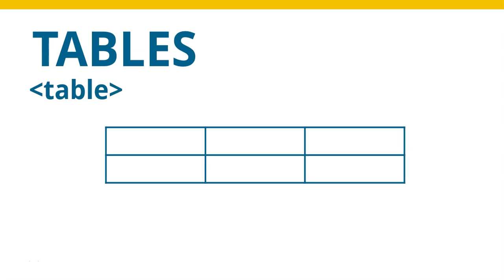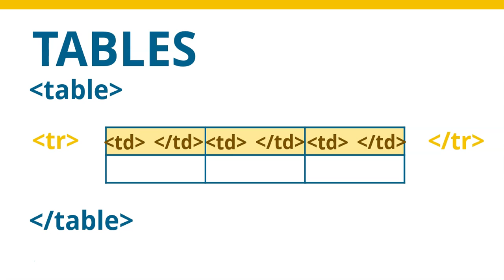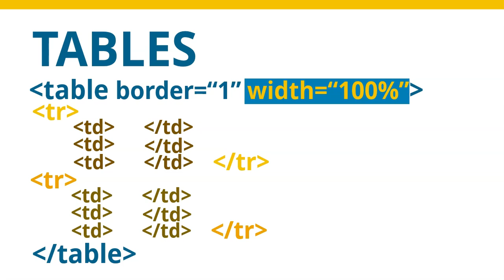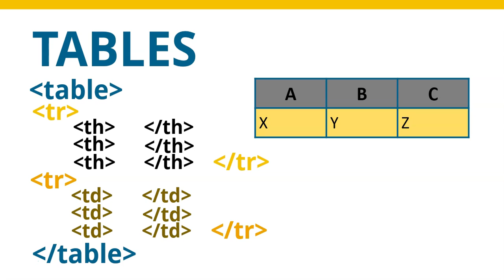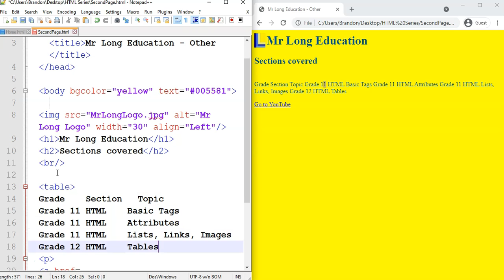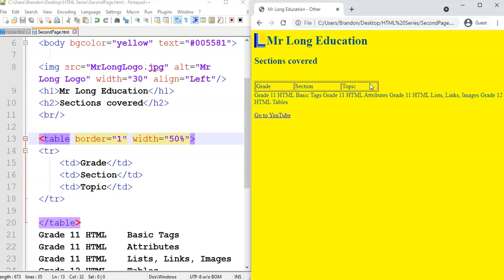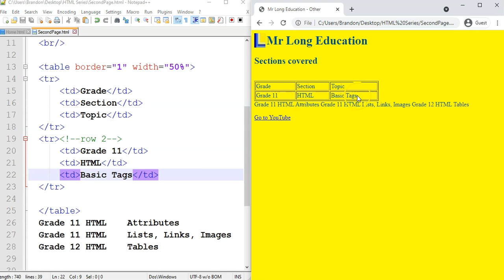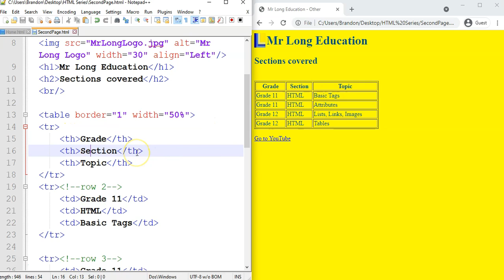HTML Webpage Design Part 10: Introduction to tables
HTML is used to create webpages. Although websites are rarely created this way, understanding how HTML works can help you understand and able to edit other webpages using web authoring software. This video demonstrates how to create tables in your webpage. Tables are often used to help with the layout of elements in a webpage. We cover the following tag: TABLE, TR, TD, TH.